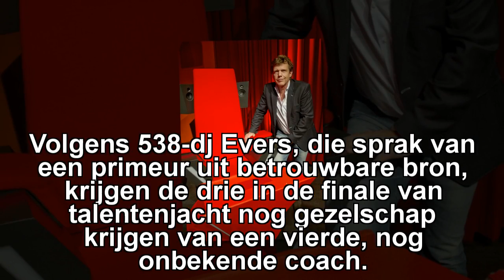Nieuws: Ilse, Marco en Ali worden coaches in seniorenversie The Voice of Holland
Nieuws: Ilse, Marco en Ali worden coaches in seniorenversie The Voice of Holland | Ilse DeLange, Marco Borsato en Ali B. worden coaches in de seniorenvariant vanThe Voice of Holland. Dat is vanmorgen bekendgemaakt in de radioshow van Edwin Evers.